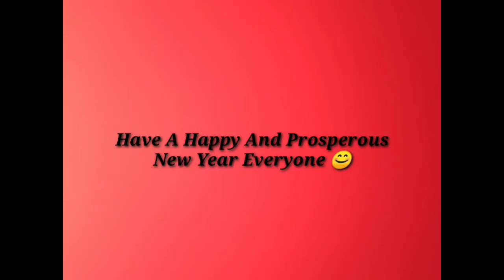New Year's Eve Celebration 2020